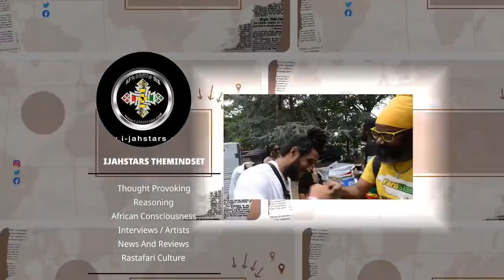Sizzla kalonji Tell The Truth! Scott's Pass NIYAHBINGHI Junior Negus Marley's Kabu